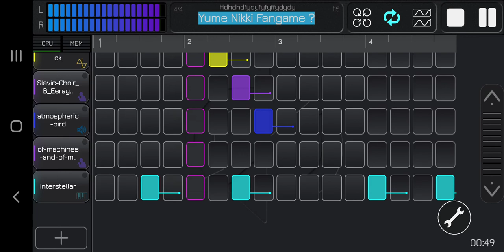My yume nikki fangame project?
I am making musics first the plot is uknown.